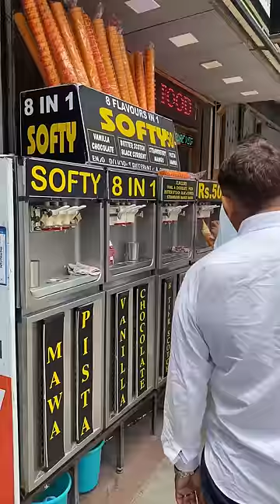💥 ஒரு Cone🍦la 8 Flavours of ice creams uhhhh ⁉️ thedsquarevlogs Delhi EP - 28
8 in 1 ice cream shop #
In manali famous mall street you will find many street side vendor selling eight flavours of ice cream in one cone,taste wise you will never satisfied but look wise it’s too good.

Address: Manali local market,Mall Road Manali HP,(near Vajbhai statue )#
Cone ice Price : 50/-Rs